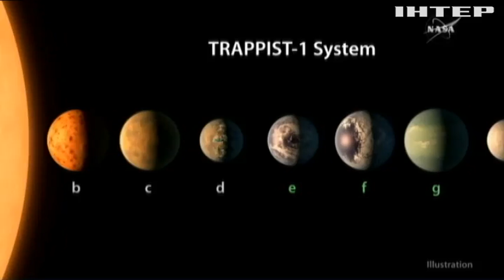НАСА знайшло систему екзопланет у 40 світлових роках від Землі